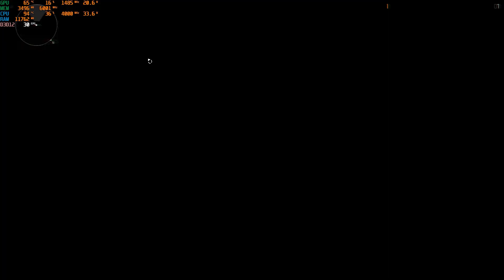Lenovo Legion 5 (2021) Game test: Tom Clancy's The Division 2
Recently got the LENOVO LEGION 5
with Ryzen 5 5600H/RTX 3050 Ti

These are stock settings as I haven't fully tweaked the settings on the NVIDIA Control Panel the performance seems underwhelming compared to my desktop with an I7-8700/GTX 1660 at ultra and my preferred settings (though performance is much smoother on the Legion, I expected a massive increase in FPS though it runs much fine in DX12 as my desktop can't handle it)